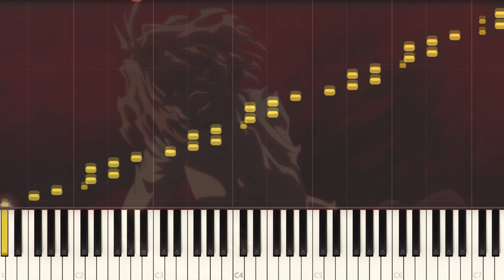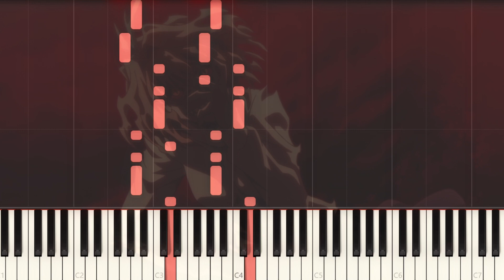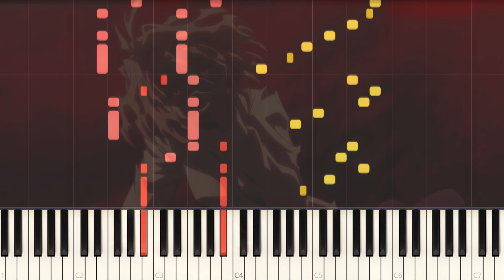The End of 1000 Years piano - Melty Blood Music -Synthesia tutorial